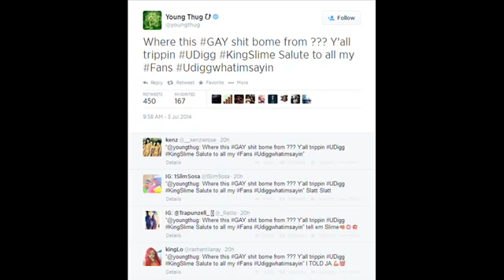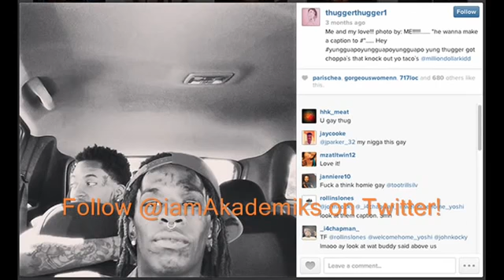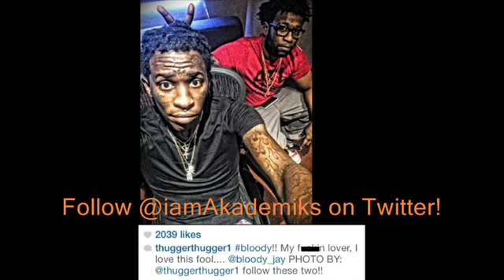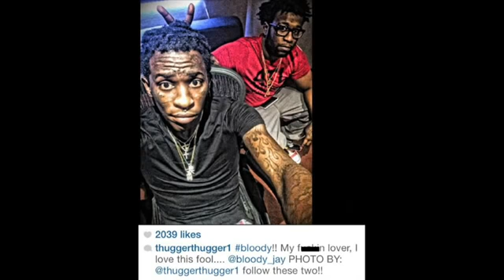Young Thug is Confused Why Everyone Thinks Hes Gay